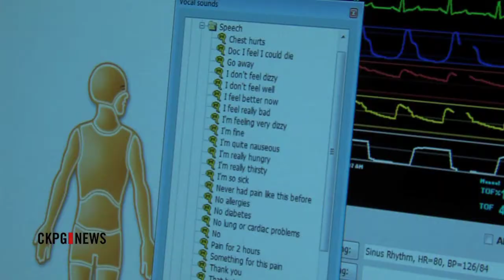To Your Health: Life-Saving Training Centre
Medical and nursing students along with staff at Northern Health are learning from a unique and state of the art learning environment. The new program features life like dolls, who are placed in very real scenarios. As Catherine Hansen tells us, the training centre could one day help a caregiver save your life.